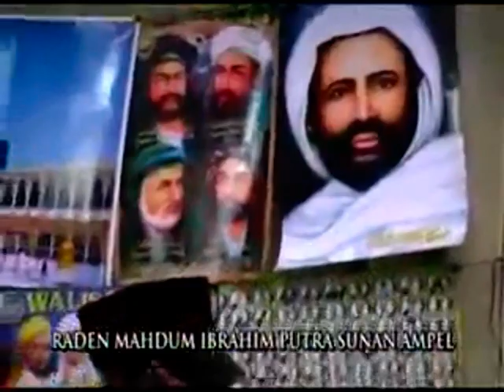Syi'iran Wali Songo Jejak Wali Songo